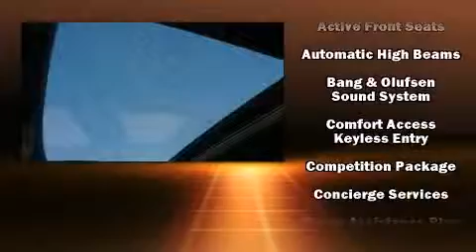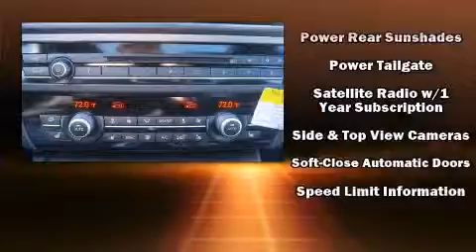2014 BMW M5 in Arlington, TX 76011-4344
BMW of Arlington

Treat yourself to a test drive in the 2014 BMW M5. Smooth gearshifts are achieved thanks to the powerful 8 cylinder engine, and for added security, dynamic Stability Control supplements the drivetrain. Turbocharger technology provides forced air induction, enhancing performance while preserving fuel economy. BMW prioritized fit and finish as evidenced by: front and rear reading lights, adjustable headrests in all seating positions, a built-in garage door transmitter, a power seat, lane departure warning, blind spot sensor, and cruise control. Rear passengers enjoy the seat heating functionality, keeping them warm during the winter months. With high intensity discharge headlights illuminating your path, you'll always appreciate maximum visibility. For drivers who enjoy the natural environment, a power moon roof allows an infusion of fresh air. Audio features include a CD player with MP3 capability, steering wheel mounted audio controls, A 20 gigabyte hard drive, and 16 speakers, providing excellent sound throughout the cabin. In the event of a rollover collision, side curtain airbags provide additional protection for outboard seated passengers. Our sales reps are extremely helpful & knowledgeable. We'd be happy to answer any questions that you may have. Please don't hesitate to give us a call.